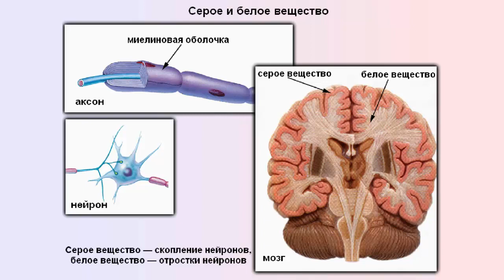Серое и белое вещество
Серое и белое вещество. Строение и значение нервной системы. Биология 8 класс